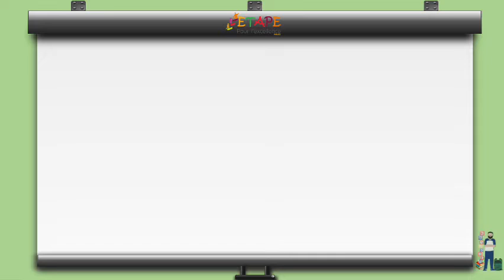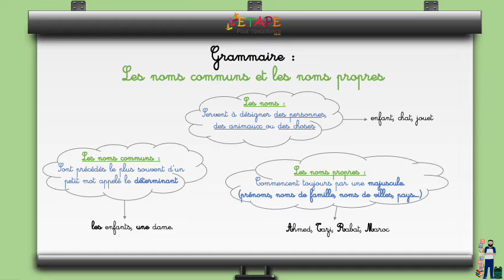Leçon N°7 S3 Les noms communs et les noms propres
Capsules du programme de la deuxième année primaire en langue française.